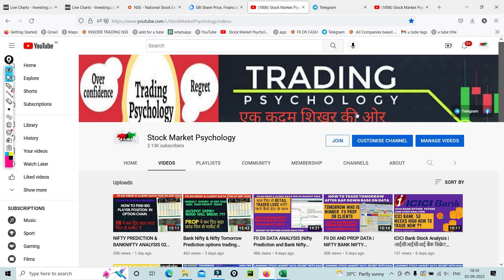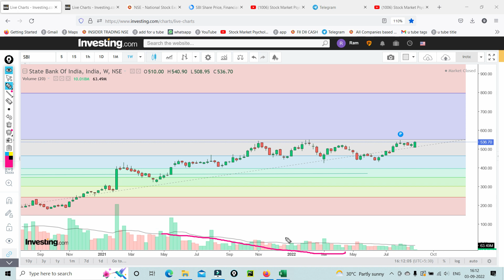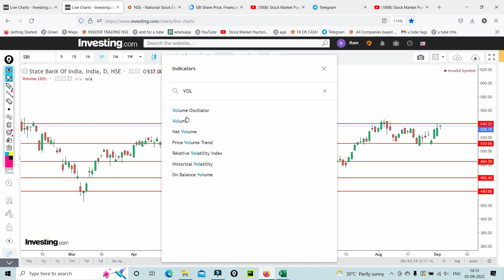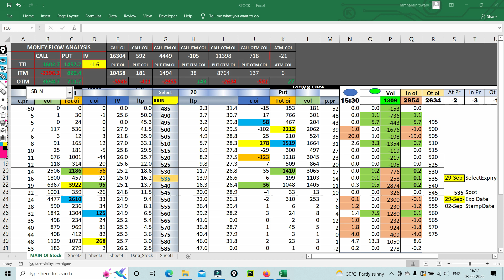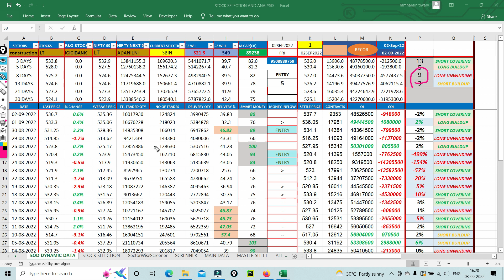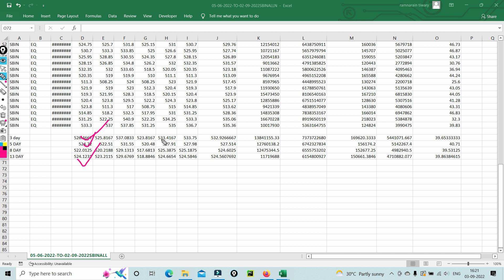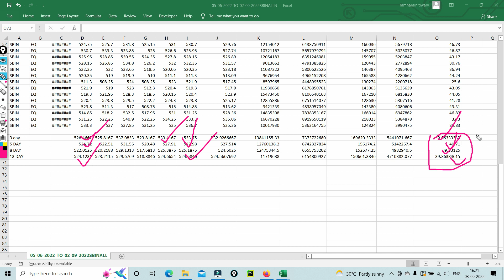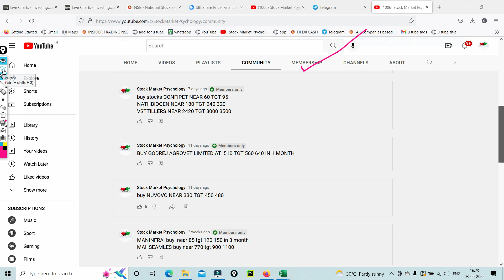SBI STOCK BUY OR SELL KYA KARE BASED ON DATA | SBI STOCKS CASH FUTURE AND OPTION ANALYSIS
Video Highlights :
SBI stocks detailed analysis
SBI me ab aky lare
SBI buy or sell
SBI future and option analysis
SBI cash data
SBI stocks option chain analysis
SBI tomorrow target
SBI stock next level
SBI price action analysis
SBI big player data
शेयर बाजार जोखिम भरा है ,बाजार में उतार चढाव आता रहता है पर अगर आपको बाजार में निवेश करने वाले बड़े निवेशक के डेटा की समझ है और अगर आप  बड़े निवेशक के साथ निवेश करते हैं तो आपका  जोखिम कम हो जाता हैं इसलिए इस चैनल पर बड़े निवेशक के डेटा का सम्पूर्ण जानकारी दी जाती है और उसको समझने की कला भी ,जिससे की आप शेयर बाजार में आत्मा निर्भर हो सकें
सूचना : इस चैनल के माध्यम से आपको कभी भी स्टॉक मार्केट में खरीद बिक्री के लिए   प्रोत्साहित नहीं  किया जाता, ये चैनल सिर्फ स्टॉक मार्केट  में सीखने के बारे में जानकारी देता है ये चैनल सेबी रजिस्टर्ड नही है